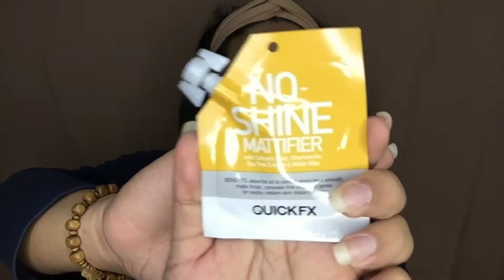HUGE GLADKING, SHOPEE, AND MAKEUP HAUL PART 2 | Steven Nico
Eto na ang pinangako kung PART 2 Fam! HUGE GLADKING, SHOPEE, AND MAKEUP HAUL PART 2 | Steven Nico is now up!!!
Madami dami tong mga ipapakita ko sa inyo kaya kuha na ng Pop Corn or anything na malalafang. Sana maenjoy niyo tong video na ito.  Pinakita ko din pala ang isa sa mga mapapanalunan niyo sa ating FUTURE GIVEAWAY.

Products Mentioned:
➡️ Sanicare Cleansing Wipes - P 89.75
➡️ Pure Derm Makeup Cleansing Wipes (Collagen) - P109.00
➡️ OMNI Universal Socket Adaptor - P49.75
➡️ Quick FX No Shine Mattifier - P99.00
➡️ I-White Moisturizer (Sachet) - P20.00
➡️ GladKing Teasing Comb - P10.00
➡️ GladKing Face Mask - P10.00 each
➡️ GladKing Spooly - P50.00
➡️ GladKing False 3D Eyelashes - P110.00 each
➡️ Red Cherry Lashes (#062, #063) - P53.77 each on sale
➡️ Red Cherry Lashes (DM01) - P59.75 each
➡️ Lolane Styline Mousse  - P279.00
➡️ House of Amie Crocodile Clip - P119.95
➡️ Nichido Eyelash Glue - P60.00
➡️ Maybelline Fit Me Foundation (Matte + Poreless) - P299.25 Sale
➡️ Maybelline Instant Age Rewind Concealer - P359.10 Sale
➡️ LA Girl Pro-Matte Foundation - P545.00
➡️ Belo Sunexpert Tinted Sunscreen (10ml) - P170.00
➡️ Belo Cosmetic Care Face Powder - P300.00 Buy 1 Take 1
➡️ Mac Prep + Prime (Fix +) - P1250.00